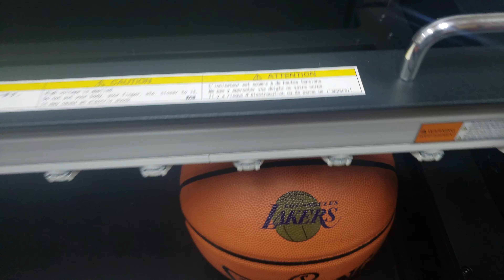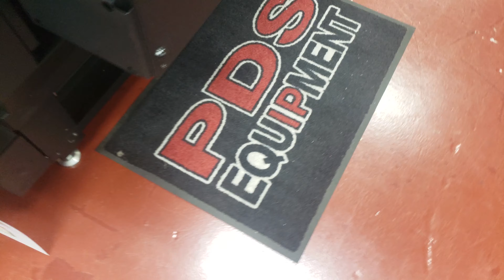Mimaki UJF 7151 SG 12.5" WITH Metallic inks.